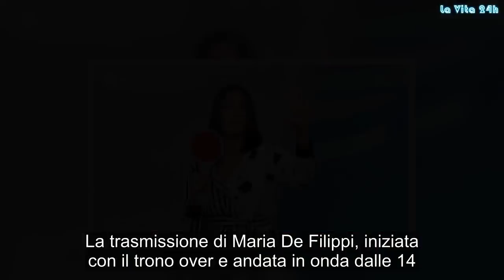“Vattene!”. Fan furiosi con la Balivo, conduzione a rischio? | La prove del notizia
La prima puntata di 'Vieni da me', che era andato in onda dalle 14 alle 15,25, era stata seguita da 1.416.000 spettatori pari al 10.59%; la trasmissione successiva, 'Il Paradiso delle signore', (dalle 15.25 alle 16.15) aveva totalizzato 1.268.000 spettatori pari all’11.43%. Nelle stesse ore su Canale 5 c'era 'Beautiful' (dalle ore 13.45 alle 14.10) che era stato visto 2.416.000 spettatori con il 16.61%, poi 'Una Vita' (dalle 14.10 alle 14.45), seguito da 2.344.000 spettatori con il 16.97% di share, e infine, ciliegina sulla torta Uomini e Donne. La trasmissione di Maria De Filippi, iniziata con il trono over e andata in onda dalle 14.45 alle 16.10, aveva conquistato numeri incredibili: 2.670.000 spettatori con il 22.15%. Insomma, come inizio Caterina Balivo si sarebbe aspettata di meglio. Meglio si aspettavano anche i fan che l’hanno criticata sui social, tanto che su Twitter è nato un hashtag in cui si chiede che venga allontanata dalla conduzione Rai.
RidateciZeroeLode è l'hasthtag di chi vorrebbe vedere tornare Alessandro Greco e il suo game show al posto del programma della Balivo che, per ora, guadagna solo il 9% di share. Il programma ha deluso i telespettatori, ma stando agli ascolti non deve certo aver fatto gioire nemmeno i dirigenti Rai.In tantissimi chiedono che venga allontanata la Balivo, alcuni la definiscono troppo rigida e austera, molti chiedono di veder tornare sullo schermo Alessandro Greco.
Greco che, dopo la notizia della fine del rapporto con la Rai, aveva rilasciato parole forti al quotidiano Avvenire. “Io mi ritengo un uomo libero, mentre in Italia, e non solo nel mondo dello spettacolo, credo aiuti appartenere a certi giri. Abbiamo concluso questo esperimento con risultati importanti e un’ondata incredibile d’affetto”. Almeno fino a poco tempo fa Alessandro non chiudeva la porta dicendo: “Qualora la Rai dovesse mandarmi dei segnali sul fronte Zero e Lode”.
“O anche su altri progetti, io sarò ben contento di scattare ai blocchi di partenza. Sa perché? Perché ritengo di non aver mai tradito il pubblico e di conseguenza loro non mi hanno mai abbandonato. Nonostante il nostro rapporto sia stato condizionato, mio malgrado, da una poca utilizzazione negli anni passati loro mi hanno sempre dimostrato affetto. E me lo stanno dimostrando anche stavolta”. Chi lo sa che non ci sia una clamoroso ritorno di fiamma. Gossip, # LaVita24h,